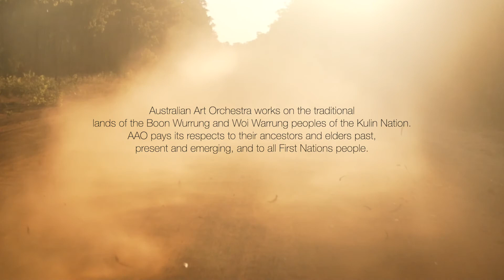Crossed and Recrossed - Peter Knight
Crossed & Recrossed presents two works composed by Peter Knight & inspired by mappings of imagined places by iconic Australian novelist, Gerald Murnane & Italian master, Italo Calvino.

Simultaneously celebrating & deconstructing the tropes of minimalism, Crossed & Recrossed creates a series of musical mirages that form on an endless sonic horizon, reflecting & reimagining the wide open spaces described in Murnane’s iconic novel, The Plains & the labyrinthine streets of Calvino’s Invisible Cities.

“Peter Knight’s work sets up a post-minimal logic that refracts & disintegrates as we listen. The instrumentation of the chamber jazz orchestra is expanded with the unexpected additions of turntables, a reel-to-reel tape machine & live laptop signal processing. The sounds of acoustic instruments & voices are interwoven with field recordings cut onto vinyl & are filtered & augmented as Knight plays with our perceptions of what we hear & what we imagine we have heard. Time folds into itself in a very Calvino-esque manner, leaving us with the trace residue of moments half remembered.”

The Plains:
Premiered National Forum of Music, Wroclaw Poland
Jazztopad Festival 2018
Finalist ‘Performance of the Year’ APRA/AMC Art Music Awards 2020 for performance at Berlin Jazz Festival 2019

Diomira:
Premiered at Metropolis New Music Festival 2016,
Melbourne Recital Centre
Winner Albert H Maggs Composition Prize 2017
Finalist ‘Work of the Year’ APRA/AMC Art Music Awards 2017

Peter Knight – composer
Perpetually curious, composer/trumpeter/sound artist Peter Knight’s practice exists in the spaces between categories, between genres & between cultures.

As Artistic Director of one of Australia’s leading contemporary music ensembles, the Australian Art Orchestra (AAO), Peter has emerged as a significant international force in contemporary music. Initiating commissions, collaborations & performances with a diverse range of artists including recently: Anthony Braxton (USA), Nicole Lizée (Canada), Amir ElSaffar (USA) & Alvin Lucier (USA). He has also performed his works with the Orchestra at major international festivals with recent highlights including: JazzFest Berlin, London Jazz Festival, MONA FOMA (Tasmania), Jazztopad (Poland), Barunga Festival (NT) & Melbourne Festival.

In addition to his role with the AAO, Peter regularly presents his music as both performer & composer in a range of settings; he also composes for contemporary theatre, film, & creates sound installations.

“Solos here were like songlines, not paving superhighways
through a compositional infrastructure but leaving faint footprints
in a soundscape that evolved as organically as an ecosystem.”
- Downbeat

“Hard to categorise… hauntingly memorable.” - The Wire

“If trumpet is an element then Knight is an alchemist.” - New York City Jazz Record
credits

THE PLAINS
Recorded by Jem Savage May 10/11 2019
Ginger Studios, Melbourne
Mixed by Joe Talia & Peter Knight
Produced by Peter Knight
Mastered & cut by Helmut Erler, D&M, Berlin

Featuring:
Georgie Darvidis – voice
Andrea Keller – piano
Peter Knight – trumpet/electronics
Aviva Endean – bass clarinet
Lizzy Welsh – violin
James Macaulay - trombone
Tilman Robinson – electronics
Jacques Emery – double bass
Simon Barker – drum kit

DIOMIRA
Recording of live performance by AAO for Metropolis New Music Festival May 9 2016 by Jem Savage & ABC Classic FM
Audio system design by Jem Savage
Remixed by Joe Talia & Peter Knight

Featuring:
Gian Slater – voice
Andrea Keller – Nord keyboard & piano
Peter Knight – trumpet/electronics
Tristram Williams – trumpet
Tony Hicks – bass clarinet
Erkki Veltheim – violin
Steve Raegele – guitar
Adrian Sherriff – bass trombone
Mary Rapp – cello
Nicole Lizée – turntables
Vanessa Tomlinson – vibraphone
Joe Talia – Revox B77 reel-to-reel tape machine
Sam Pankhurst – double bass
Jem Savage – audio systems design & live sound
Tamara Saulwick – pre-recorded whispered voice

Remix overdubs:
Katherine Philp – cello
Dan Sheehan – Fender Rhodes piano

Cover Image ‘Fissures in Time’ by Peta Clancy
Design & layout by WBYK

Original liner notes by Gerald Murnane

Vinyl manufactured by Program Records

Thank you: Gerald Murnane, Peta Clancy, Quinn Knight (whose voice features in the field recording at the end of Diomira), Jem Savage, Des Cowley, Jerry Remkes, Joe Talia, Tamara Saulwick, Brad Spolding & The Substation, Marshall McGuire & Melbourne Recital Centre, Tam Nguyen, Lee Cumberlidge, Dave Roper & Program Records, Matthew McGuigan & Hospital Hill, Martel Ollerenshaw, Erkki Veltheim, Nicole Lizée, Edwina Johnson, David Anderson. Special thanks to all of the musicians who played on these pieces & who gave their energy & inspiration so generously.